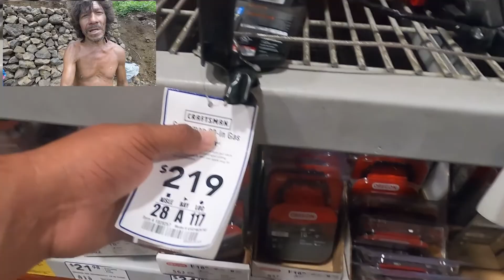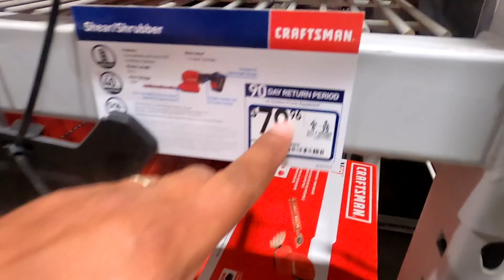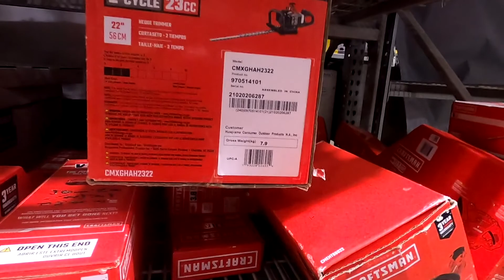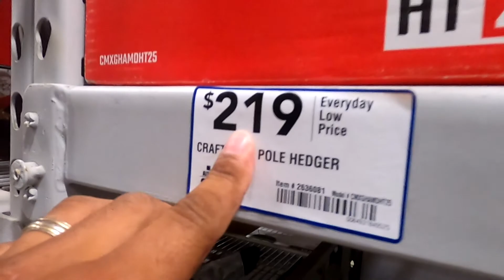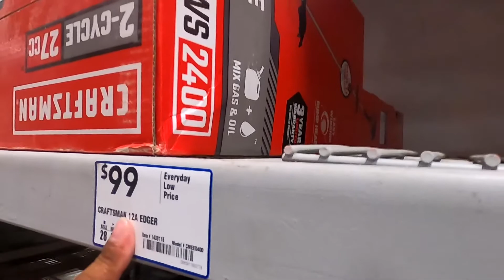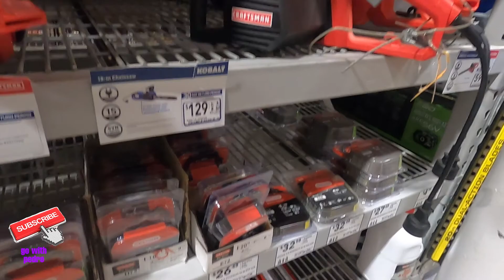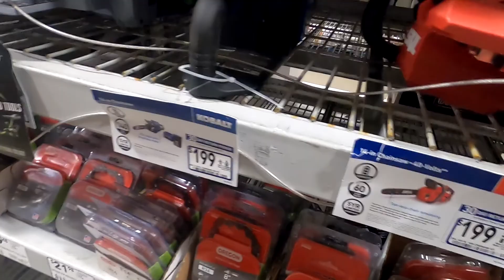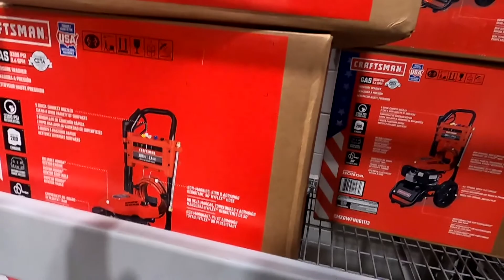SUPER PRECIOS DE HERAMIENTAS NUMERO 1 LOWES USA